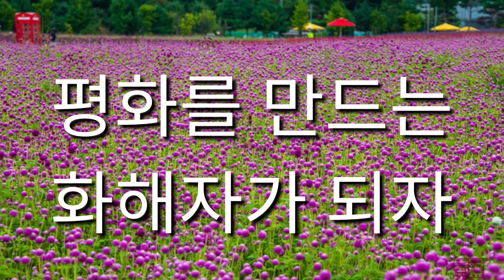화해자가 되자